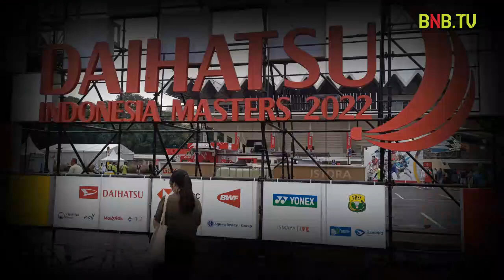Simak Jadwal Lengkap Badminton 2023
Jadwal turnamen badminton seri BWF World Tour 2023 diawali pada 10-15 Januari 2023 lewat Malaysia Open 2023 di Kuala Lumpur, Malaysia.

Turnamen yang berlangsung di Indonesia, yakni Indonesia Master diagendakan 24-29 Januari, dan  Indonesia Open pada 13-18 Juni 2023 keduanya berlangsung di Jakarta.

Yuk Simak jangan sampai ketinggalan